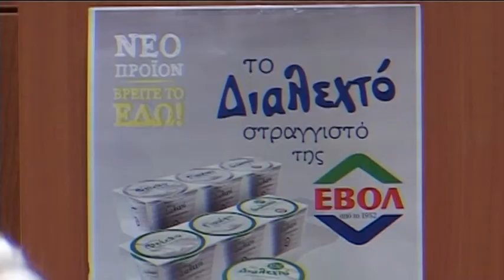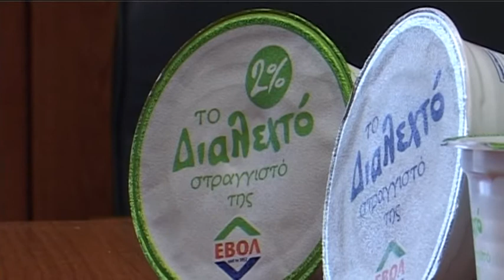Βόλος: Πέθανε ο πρόεδρος της ΕΒΟΛ Νικήτας Πρίντζος νοσηλευόταν στο Πανεπιστημιακό Νοσοκομείο Λάρισας